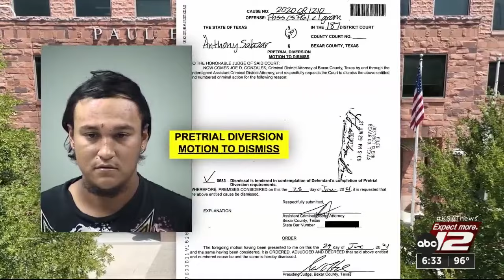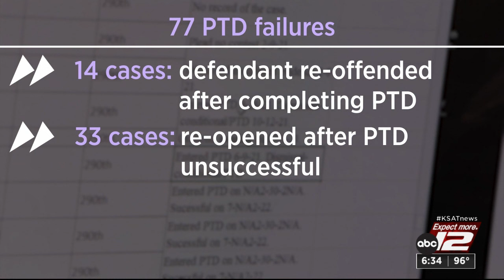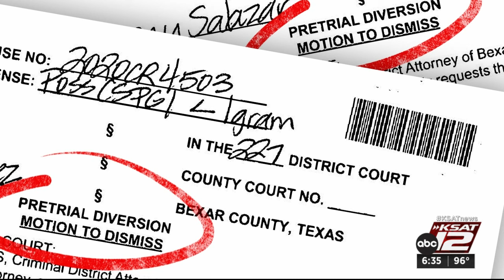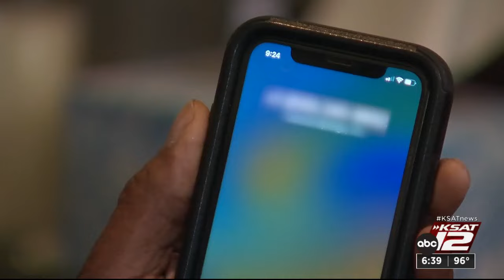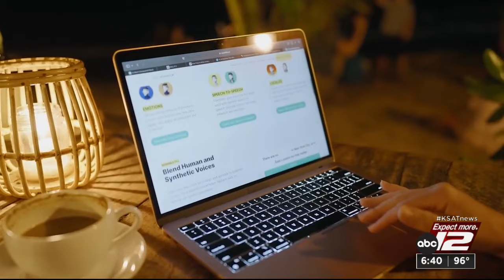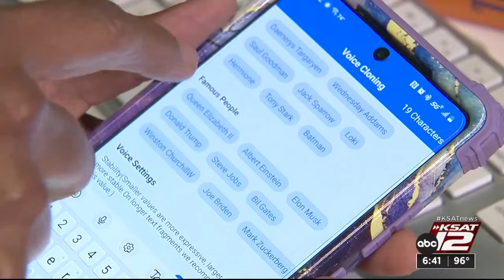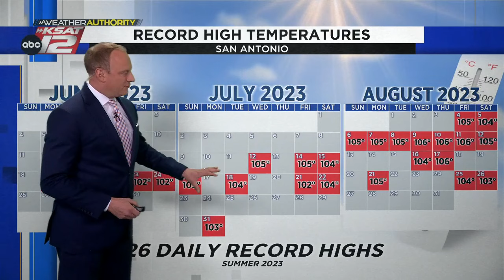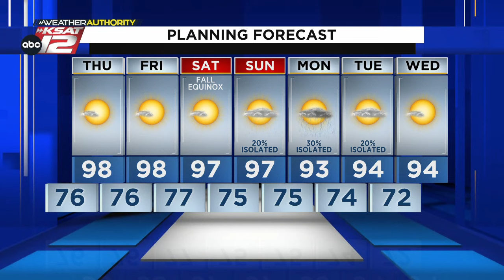KSAT12 News at 6:30 : Sep 20, 2023